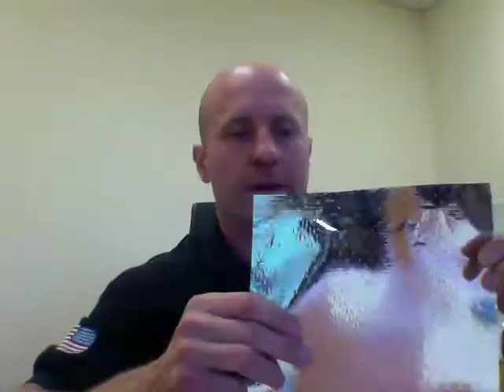Types of Radiant Barrier Insulation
This is a new video from Mike Knight with Owl Roofing in Charlotte, North Carolina about Radiant Barrier Insulation.  This video discusses the different types of Radiant Barrier Insulation.  Radiant Barrier is an incredible product that reflects the radiant heat away from your roof during the Summer keeping your home cooler during the summer and radiate escaping heat back down into your home during the winter.  These actions result in lowering your utility bills and also less use of your HVAC system which prolongs the life of your HVAC system for even more savings.